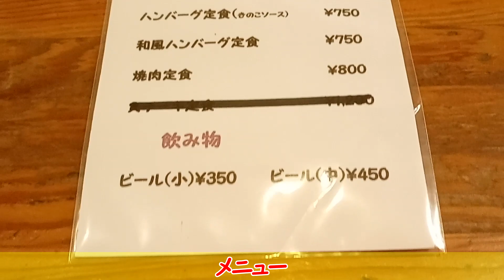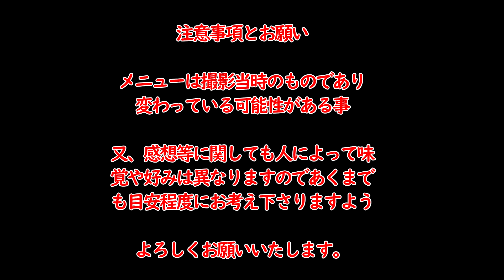【神戸グルメ】行くなら今！建て替え控えたサンパルにあるカレー店「コフタ」さん行ってきた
コフタ
住所　　：神戸市中央区雲井通5-3-1 サンパル B1F
　　　　　木曜11:00～15:00
定休日　：第二・第四土曜
喫煙　　：不可
駐車場　：サンパル駐車場有
URL 　　：なし

0:00 外観・OP
0:29 メニュー
1:08 ハンバーグカレー到着
1:28 実食
2:37 道順・行き方
3:10 ED

googleearth